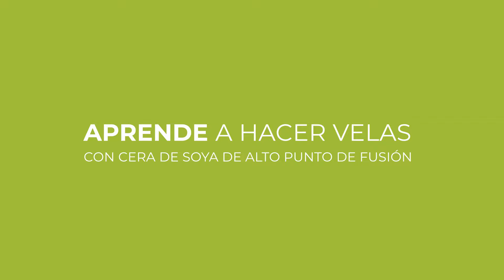Clase Desmotrativa Cera de Soya de Alto Punto de Fusión APF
Clase Demostrativa realizada en Mérida, Yucatán, México.